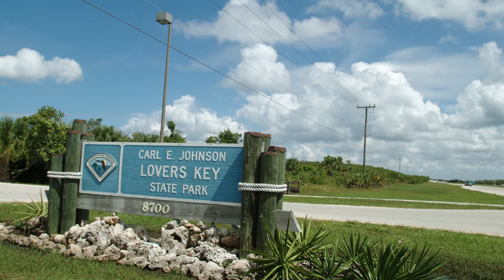The Beaches of Fort Myers and Sanibel - why it's known as the 'unspoilt' side of Florida.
Zeeshan Rashid, Sales and Marketing Manager for the UK and Ireland, tells us all about The Beaches of Fort Myers and Sanibel and why it's known as the 'unspoilt' side of Florida.